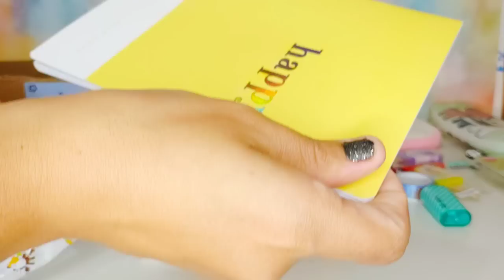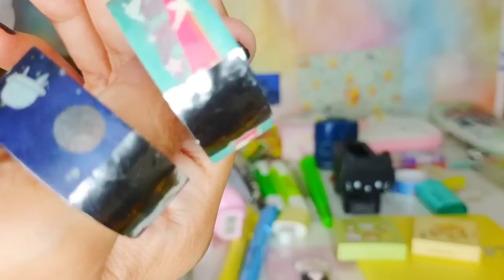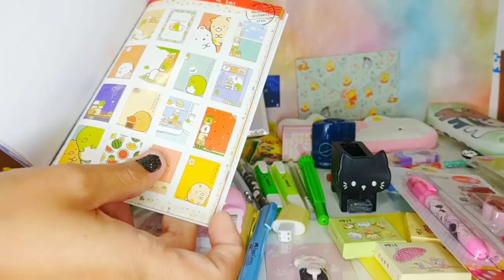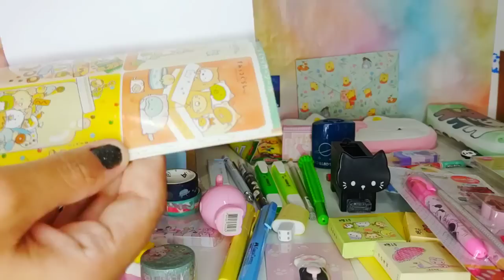Recebido Gigante da Papelaria New Moon| Unboxing perfeito com Review- cupom pra você 💟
É recebido Gigante que vocês querem ? Então toma ! Esse veio lindão e com muitos itens importados , uma chuva de novidades e bom gosto com preço show e uma variedade imensa !

Vem comigo que a gente vai viver esse Unboxing gostozin e já vou deixar pra vocês os links de acesso pra papelaria New Moon